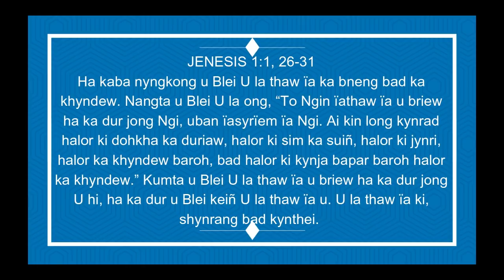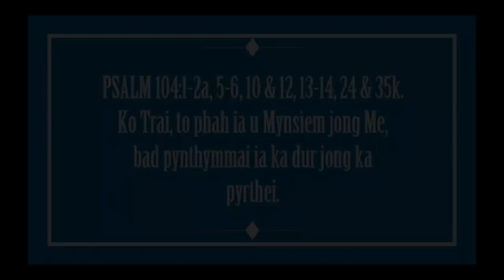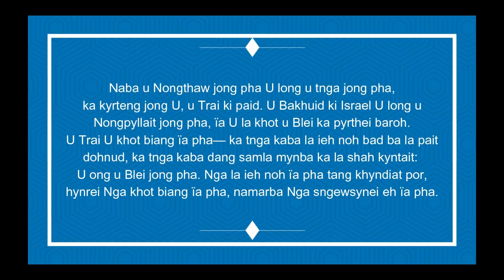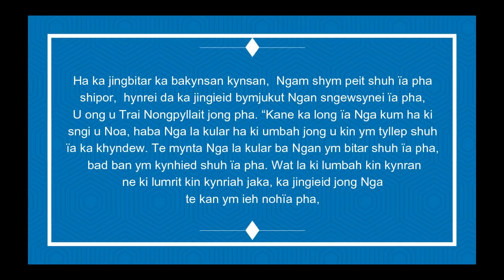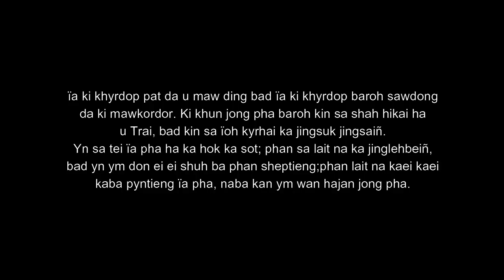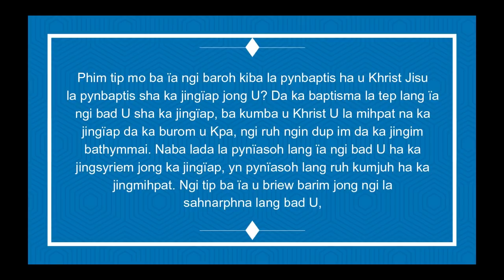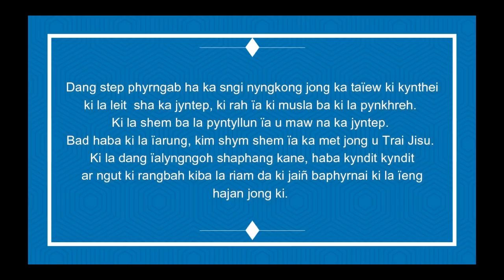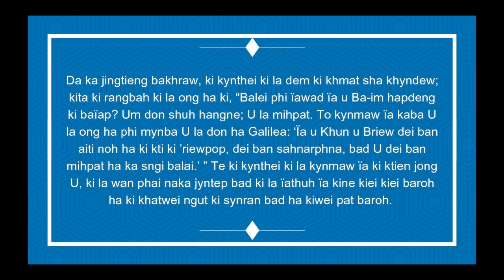KI JINGPULE: KA MASS HA KA SNGI PEITNGOR PASKHA 16-APRIL-2022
JENESIS 1:1, 26-31
KA JINGPULE BA AR
ISAIA 54:5-14
KA JINGPULE BA LAI
ROMAN 6:3-11
KA GOSPEL
LUKAS 24:1-12